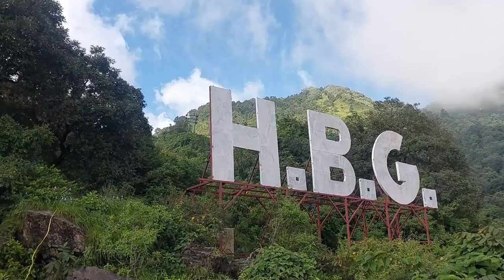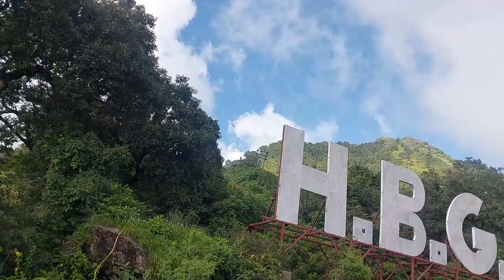Nainital tour 2 nd part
Taal Mein Tal Nainital
Nainital is a beautiful place in the mountains, where you can enjoy the beautiful views of nature, this place is no less than heaven.